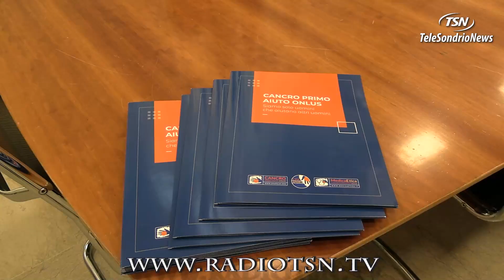CPA a Bergamo."Doniamo facendo rete"